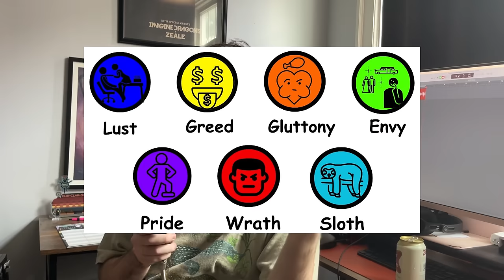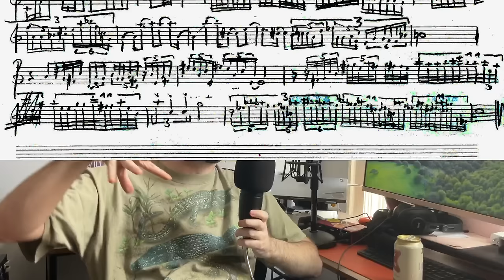The Seven Deadly Band Sins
We are gonna delve into the seven deadly sins no musician or band should commit. I'm just gonna hold the mic and talk into it and scatter silly pictures and sound effects all over the screen in a desperate attempt to retain your attention.

I dunno man there's a lot to by cynical about when we're looking at the state of music now. I hope it helps to like... address it and find solutions and all that jazz.

00:00 - Intro
01:04 - Pride
02:08 - Gluttony
04:36 - Envy
06:15 - Greed
08:14 - Wrath
11:24 - Lust
16:36 - Sloth
19:20 - Outro

Also does anyone read these descriptions??? Like hello? Are you there? Are you real? Need something else to do with your life? If so, make some songs bro. They don't need to be good.

Oh also I gotta include this bit of metadata for one of the songs included: